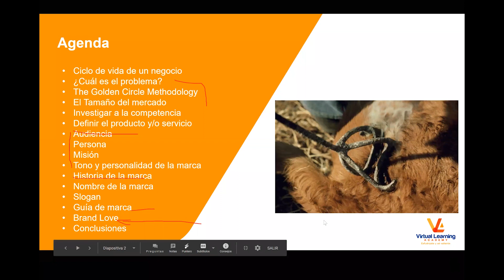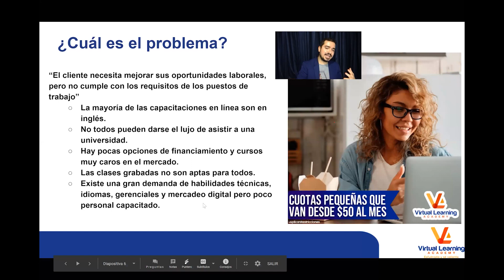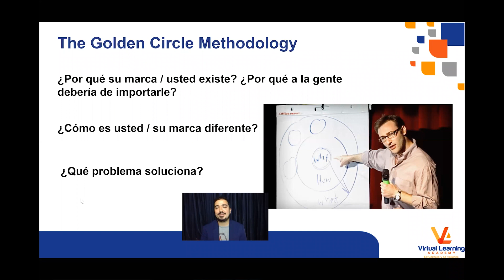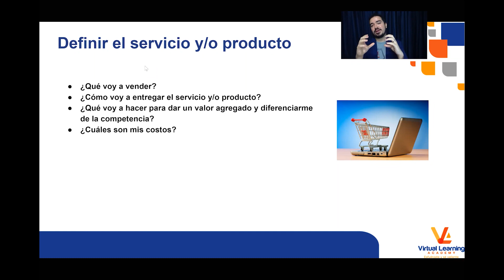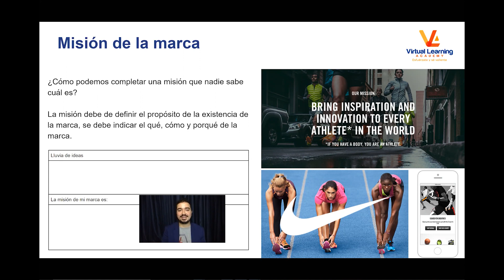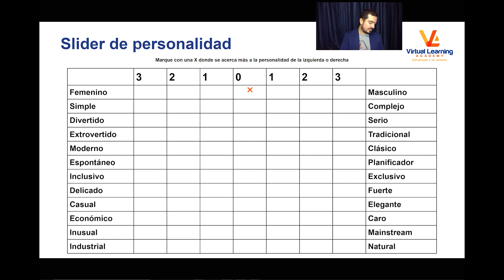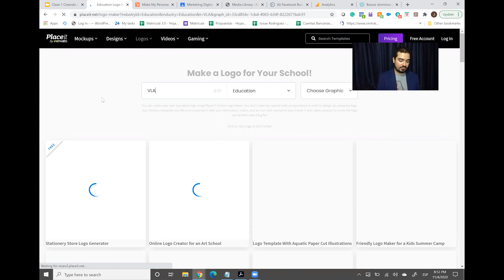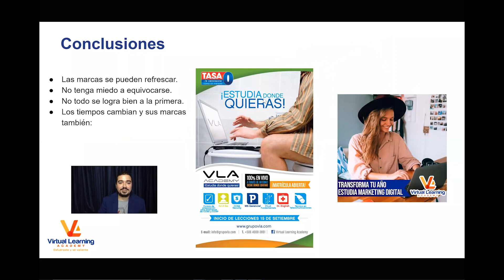Identidad De Marca - Clase 1 Mercadeo Digital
¿Conoces el origen del Brand? En este video te contamos 😎

Solicita mayor información de nuestro curso de MarketingDigital en el